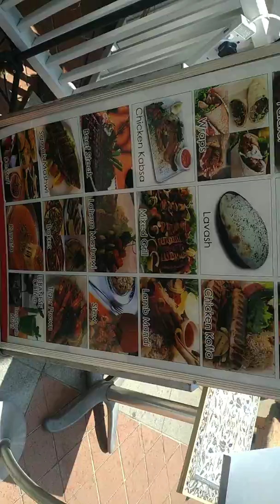Masjid sultan - arab street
Jalan2 di masid sultan dan arab street